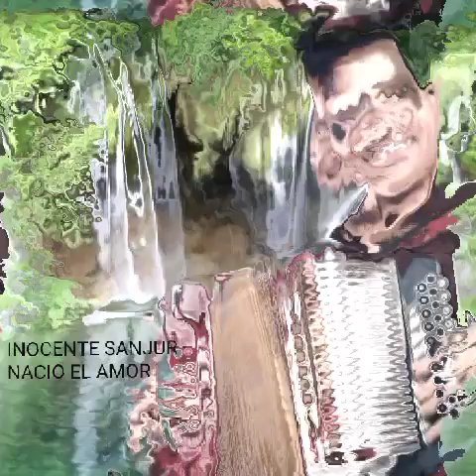inocente sanjur nacio el amor